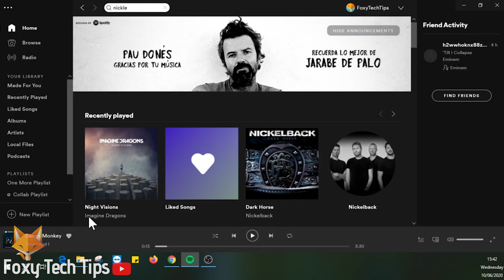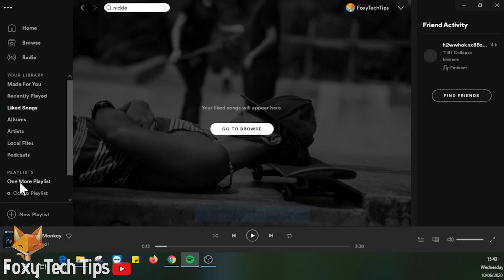How To Delete All Your Spotify Songs At Once!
Easy to follow tutorial on deleting all of the songs saved on your Spotify account in one go! Doing this trick will save you so much time if you are wanting to remove all music from your Spotify account and start all over again!

Steps:

- This only works on the PC version of Spotify.

- Open your liked songs from your library.

- Select 1 single song so that it's highlighted.

- Now on your keyboard, click control & A at the same time.

- This will highlight every single liked song.

- Right click any song and then select ‘remove from liked songs’, this will delete every single song that was selected, and since we selected them all with control and A they are all deleted now !

- If you want to make your account like new you should also remove your playlists. To do that, simply right click on the playlist name and then select ‘delete’.